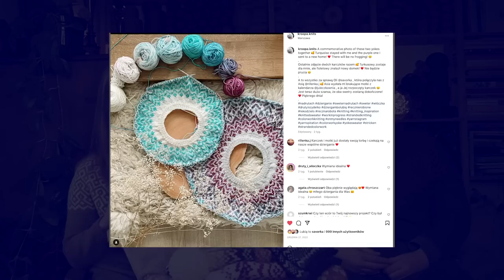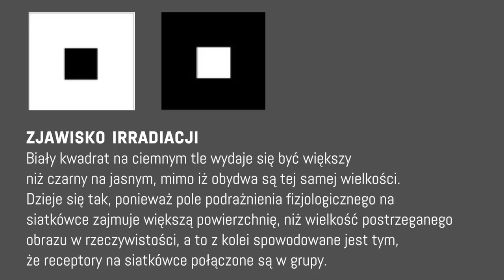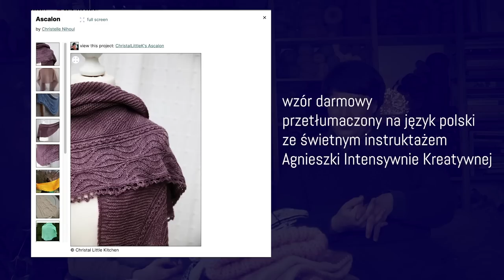Lusia.knits: heheszki włóczkowe z Karoliną, (@kroopaknits3749 ) Śmieszki, żakardy i wiewiórki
Dzień dobry,
witajcie w nowym odcinku podcastu Lusia.Knits, heheszki włóczkowe. Dziś mam ogromną przyjemność gościć Karolinę Adamczyk czyli Kroopa.knits. Mam wrażenie że nagrywanie podcastu zajęło nam 5 minut, ale moje każde 5 minut to 1,5h. Te półtorej godziny spędzone z Karoliną to naprawdę mile spędzony czas, a także sporo wiedzy o skarpetkach, żakardach i praniu naszych ukochanych sweterków. Obie miałyśmy poczucie, że nie wyczerpałyśmy do końca wszystkich tematów, stąd mam nadzieję, że Karolina jeszcze zagości w "lusiowej szafie" (ps. dzięki Karolinie, moja szafa z włóczkami stała się chyba moim znakiem rozpoznawczym, ale o tym mam zamiar opowiedzieć w następnym odcinku podcastu).
Miłego śnieżnego weekendu.

Namiary na Karolinę:

Karolina Adamczyk | @kroopa_
• knitting patterns/wzory na druty 🇬🇧🇵🇱
• wzory z żakardami dla początkujących!
• sklep ✨ sklep.kroopaknits.pl ✨ Ravelry

Juleczkownia, Kalendarze adwentowe

Włóczki

Katia yarns
We are the knitters - the wool
Gabo Wool - Fine highland
Drops fabel
Drops nepal
Drops big delight
Gabo wool Eco baby brushed alpaca

Wzory
Niko sweater
gabo wool baby alpacka

Easy Peasy socks
Drops fabel,

Easy Peasy socks
Drops nepal
Drops big delight

Błąd w napisach Casino Hat (wzór obecnie testowany)

Techniki dziewiarskie

Long tail cast on (over two needles)
German twisted cast on

Dominacja koloru a złudzenia optyczne
O Złudzeniu optycznym irradiacyjnym możecie poczytać na wikipedii

Podcasty nie dziewierskie
Raport o stanie świata
Elektryfikacja
Techstorie

Blogi
Marzena kołaczek
Asia Janeczek Asja knits
Rude druty - Creative Paru Paro
Intensywnie Kreatywna
Biegając z drutami
Renewelt